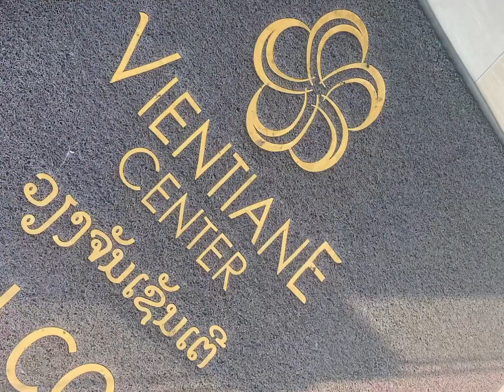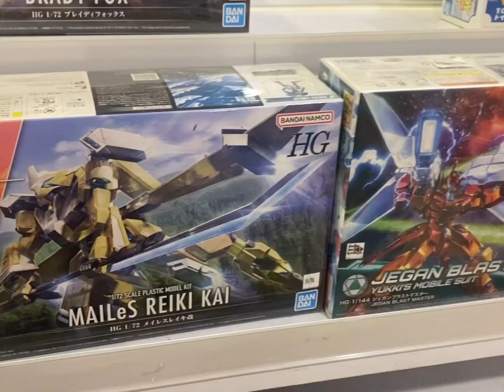Laos 🇱🇦 VLOG 23 | Vientiane central laos mall